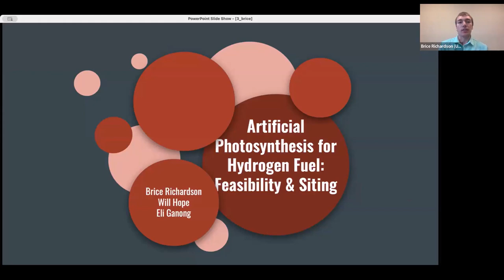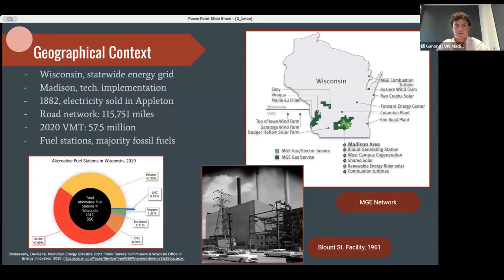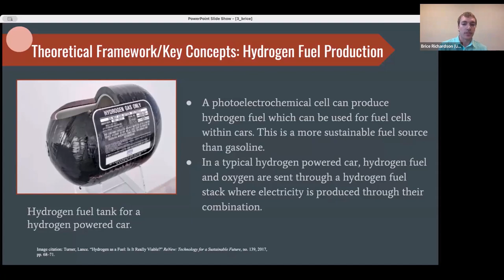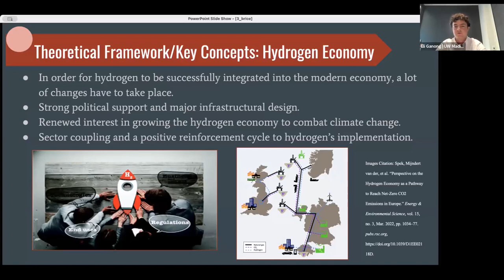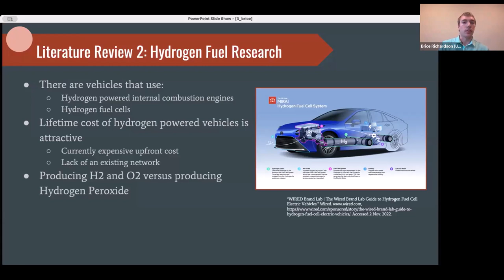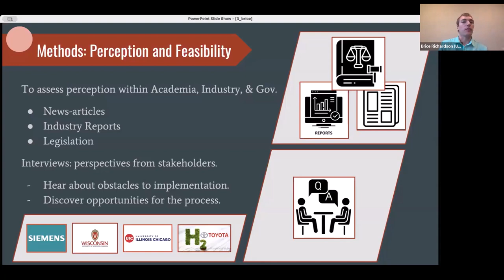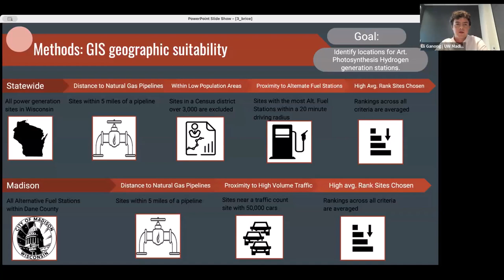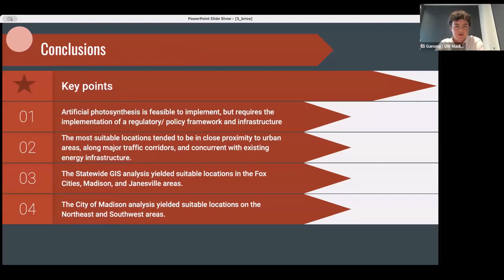Artificial Photosynthesis for Hydrogen Fuel: Feasibility and Siting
Brice Richardson; Will Hope; and Eli Ganong, University of Wisconsin-Madison

We explored the feasibility of artificial photosynthesis (AP) as applied to hydrogen fuel production in two modules. In the first, we sought to understand the perceptions of AP in academia, industry, and the government as well as the challenges and opportunities facing the technology. In the second, we conducted a site suitability analysis for AP facilities across Wisconsin. To accomplish the first objective, we conducted semi-structured interviews with stakeholders in academia and government and examined industry press releases. While AP faces some challenges, these do not detract from the technology’s feasibility to be implemented on a short timescale. We then moved to the second portion of the study using ArcGIS to find suitable sites for installing production facilities based on criteria including co-location with existing infrastructure and proximity to natural gas pipelines and traffic centers. We found the Fox Valley and Madison areas to be best suited for AP facilities, prompting us to zoom into Madison to find suitable locations on a local scale.